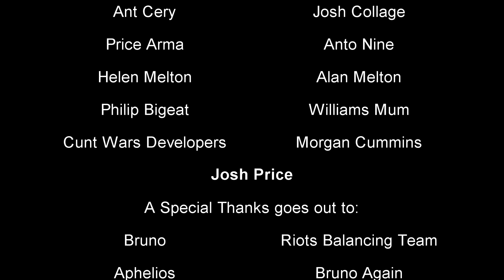SUPER COOL MONTAGE OF BVPBOY THE SUPREME GAMER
these are my clips but this is the creator of original video montage Thanks Josh.